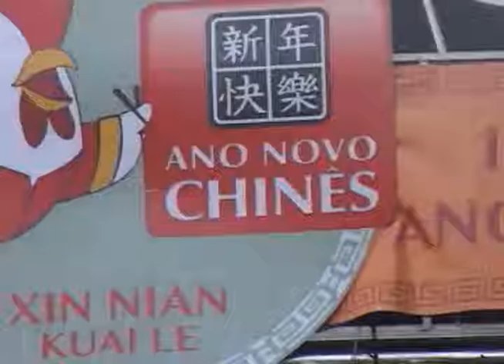Claudio Hori 2302